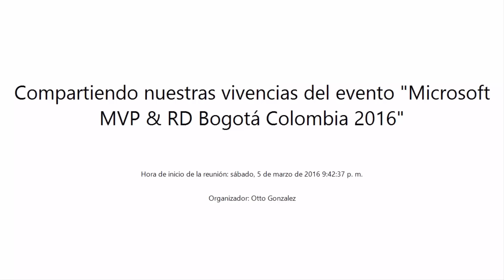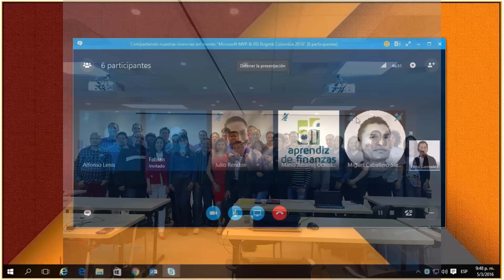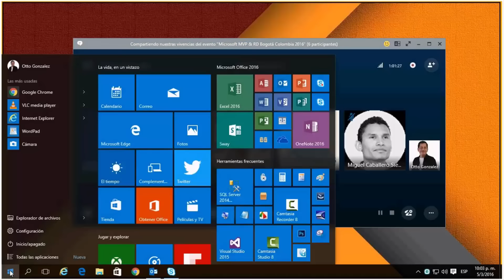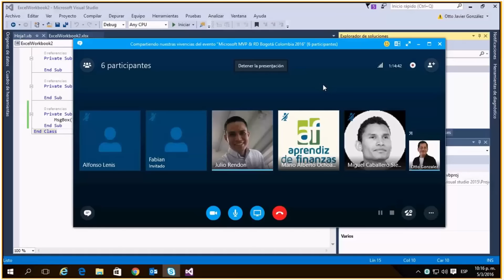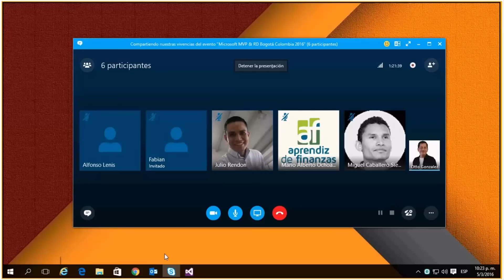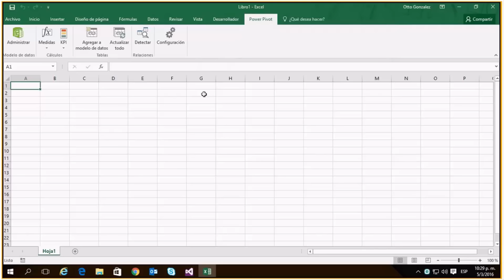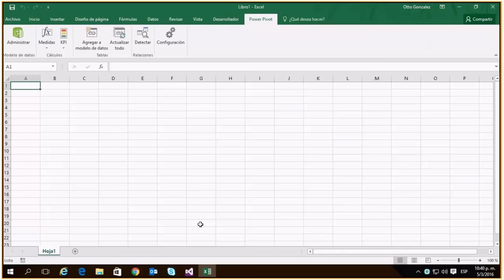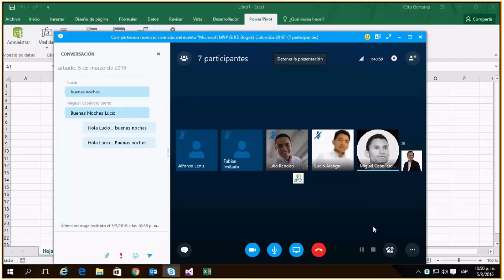Compartiendo nuestras vivencias del MVP & RD Open Day Microsoft Colombia